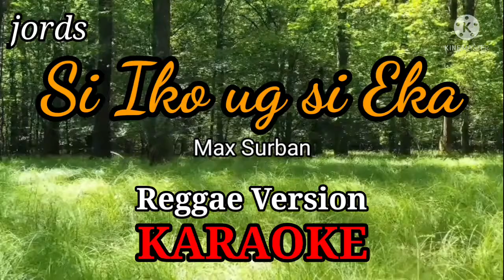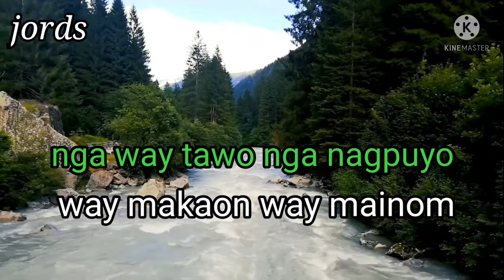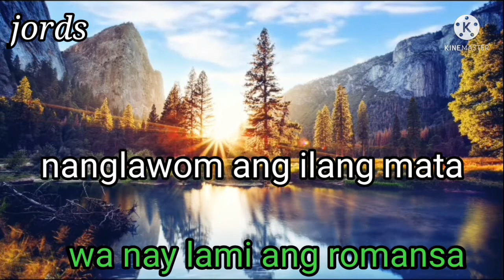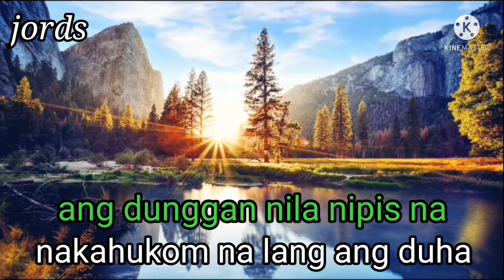Si Iko ug si Eka - Max Surban Reggae version Karaoke || Dj Archie Vlog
Ctto Reggae song

Reggae song provided by
Dj Archie Vlog

Ctto Dj Archie Vlog

Enjoy singing along with Jords Music Videos channel. We make lyrics and karaoke especially parody songs, reggae songs and bisaya songs. This video was made entirely by me from editing lyrics coordinating with the video and with the music. I hope you enjoy and appreciate the effort I put into it.